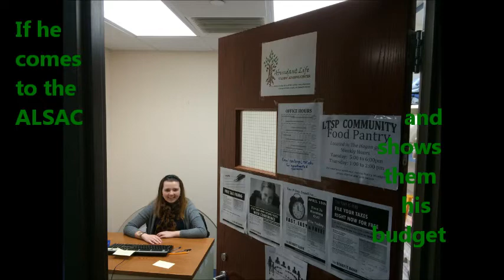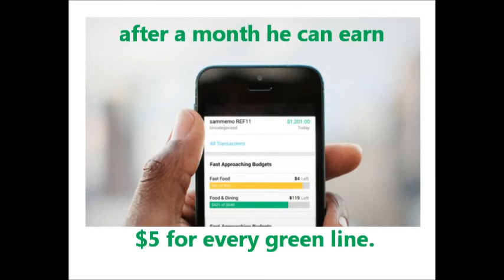minting a budget